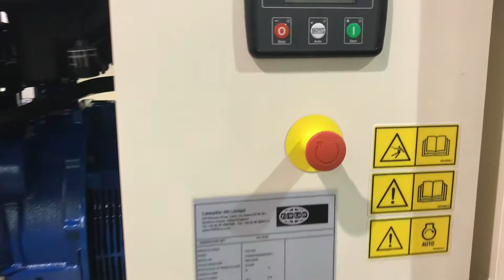SAP16.5-6S: FG Wilson P16.5-6S Diesel Generator (Sound Attenuated CALGL2 Enclosure) Video Overview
Learn more about the SAP16.5-6S: FG Wilson P16.5-6S Diesel Generator Set (Sound Attenuated CALGL2 Enclosure) in this Video Overview! *Extended Fuel Tank Sold Separately*

Standby @50Hz:
16.5kVA / 16.5kW

Standby @60Hz:
19.4kVA / 19.4kW

Phase:
Single Phase

Engine:
Perkins 404D-22G

Enclosure:
FG Wilson Universal CALGL2 Galvanized steel, Level 2 sound

Controller:
Deep Sea 4520 Digital Auto Start

*Extended Fuel Tank Sold Separately*

Sold and Supported throughout Latin America and the Caribbean by Simply Reliable Power Inc., the official FG Wilson Authorized Distributor throughout Latin America and the Caribbean since 1991.